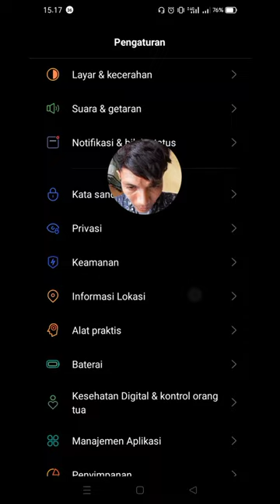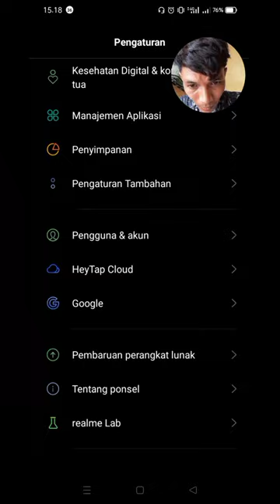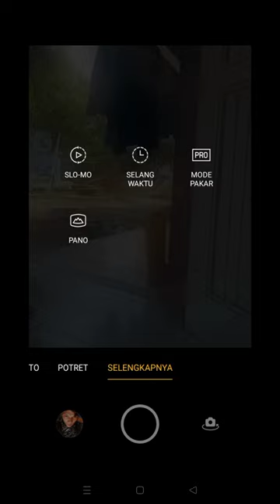hp murah spek dewa hp gaming 1 jutaan terbaik tahun 2021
Rilis: Juli 2020

Layar: IPS LCD 6,5 inci, 720 x 1560 pixels

Chipset: Helio G35 (12 nm)

GPU: PowerVR GE8320

RAM: 3/4 GB

Memori Internal: 64/128 GB

Memori Eksternal: microSDXC (dedicated slot)

Kamera Belakang: 13 MP + 8 MP + 2 MP + 2 MP

Kamera Depan: 8 MP

Baterai: Non-removable Li-Po 6000 mAh

 kelebihan
1. batre 6000 mah
2.fast charging 18 w
3.bisa jadi power bank
4.quad camera handal di kelasnya
5.internal 64 hingga 128
6.desain body menarik

kekurangan
1.layar blom full hp
2.chipset kurang bertenaga
3.masi pakai micro  USB
4.blom bisa menampilkan neflix hd